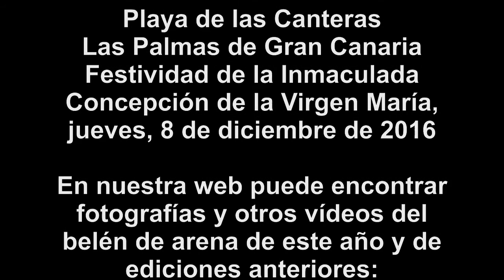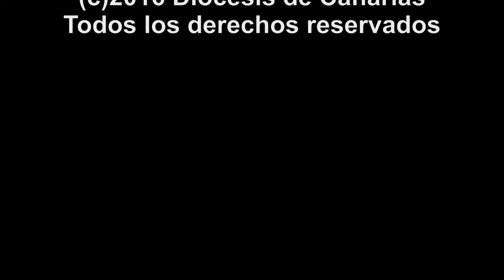Belén de arena en la Playa de las Canteras 2016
Cada año el belén de arena que realizan varios artistas en la Playa de las Canteras en Las Palmas de Gran Canaria convoca a miles de visitantes.
En nuestra web puede encontrar fotografías diurnas y nocturnas del belén de este año